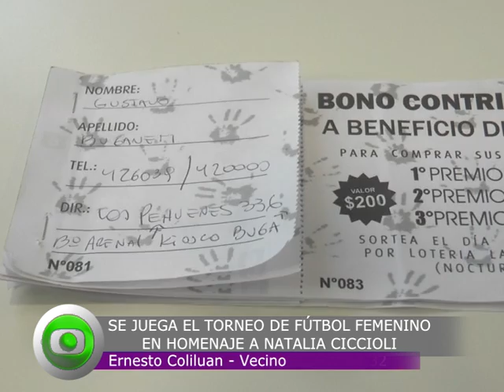Llega un torneo de fútbol femenino, homenaje a Nati Ciccioli